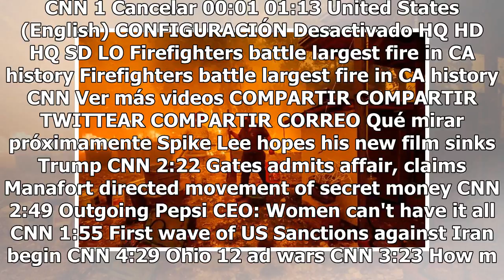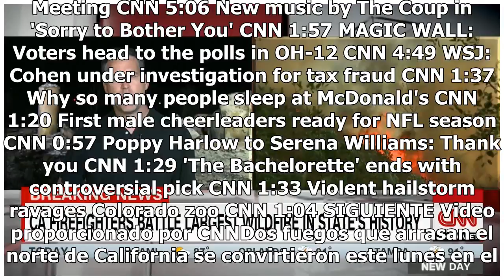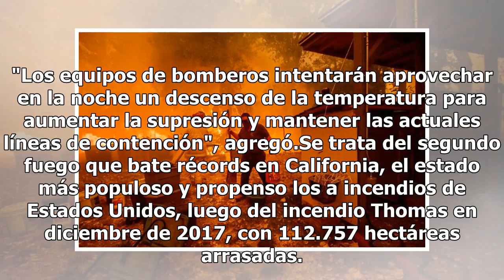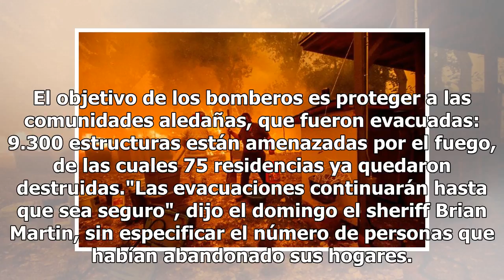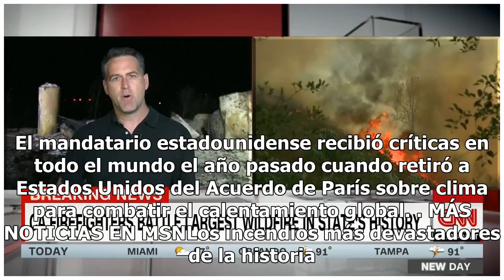Incendio del tamaño de Los Ángeles es el mayor en la historia de California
Haz clic para ver el video completo Volver a reproducir video SIGUIENTE Spike Lee hopes his new film sinks Trump Spike Lee hopes his new film, "BlacKkKlansman," inspires Americans not to vote President Donald Trump into office for a second term. CNN's Chloe Melas has more. CNN Gates admits affair, c...